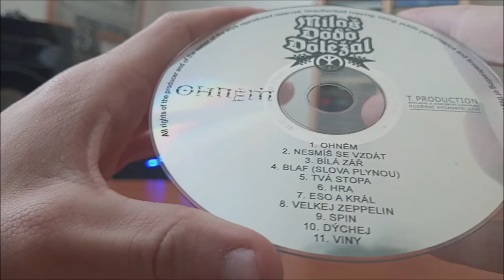CD / Miloš Dodo Doležal – Ohněm / 2016 / Cardboard Sleeve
Deváté album Československého zpěváka M.D.Doležala.